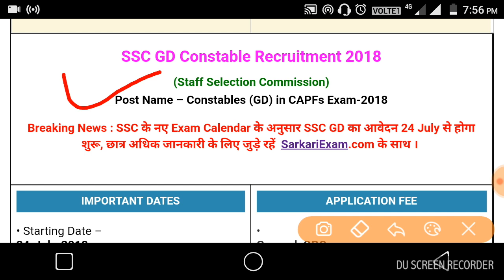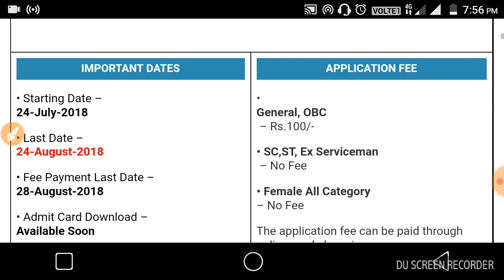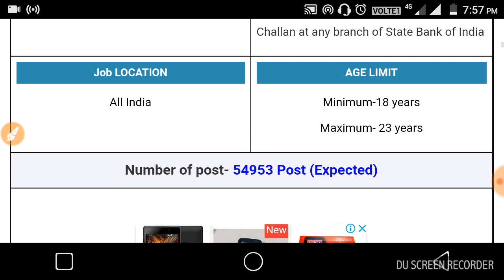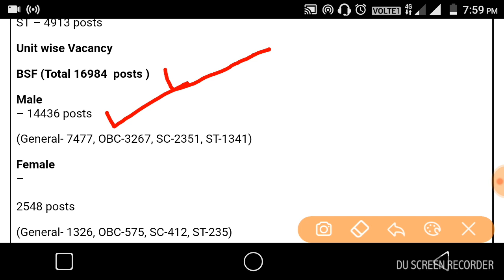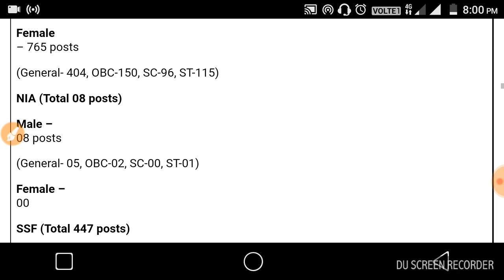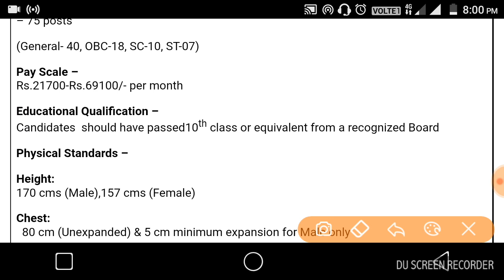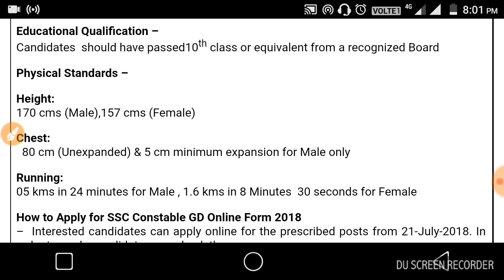SSC GD कॉस्‍टेबल भर्ती Latest news